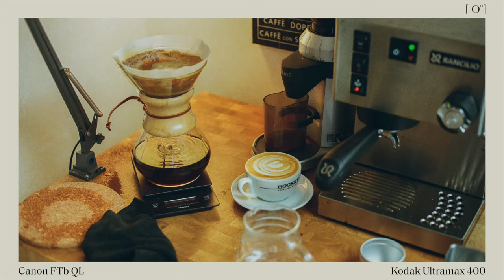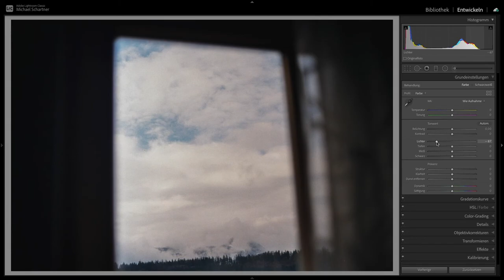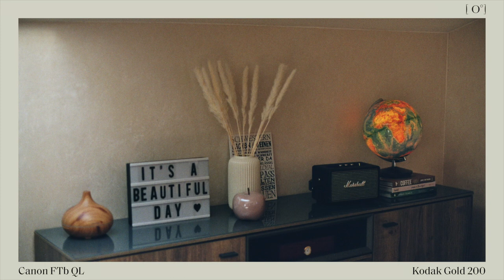Film Fotografie - Erste Erfahrungen | Canon FTb & Kodak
Meine ersten Erfahrungen mit Film Fotografie. In diesem Video erkläre ich dir, wie ich zur Film Fotografie gekommen bin und zeige dir meine allerersten Film Fotos. Als Fotograf hat mich die Analoge Fotografie aufeinmal komplett in ihren Bann gezogen. Als meine allerersten Film-Rollen hab ich Kodak Gold und Ultramax zum Fotografieren verwendet.

Die BESTEN Filme:
✘ Kodak Portra 400 Film ▹▹▹
✘ Fuji PRO 400 H Film ▹▹▹
✘ Kodak Ultramax Film ▹▹▹
✘ Kodak Gold Film ▹▹▹